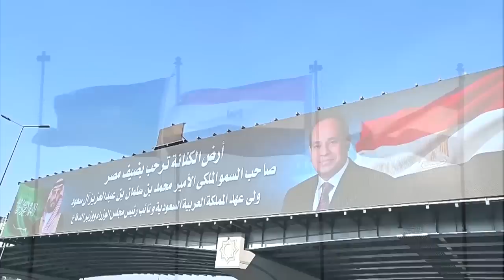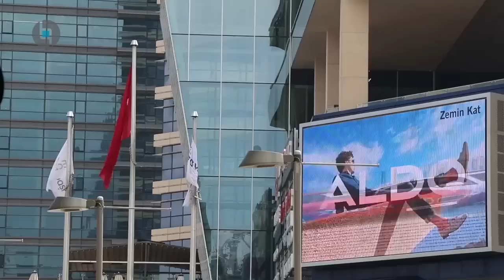XOGTA: Gariiga oo Istanbul duqeynaya Hanjabaada Cusub | Dhaqdhaqa Militari ee Halista badan & xogo